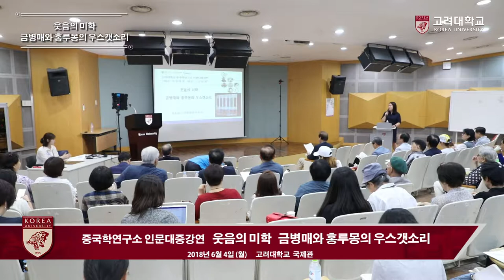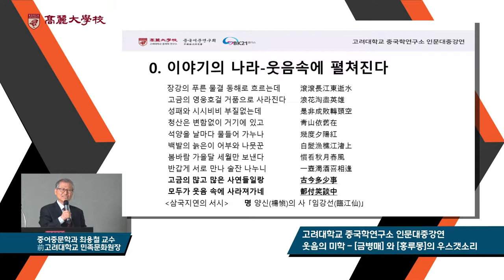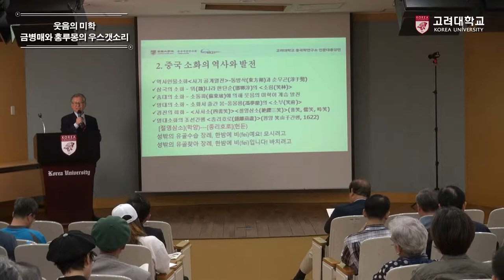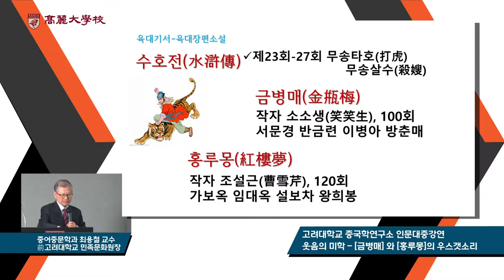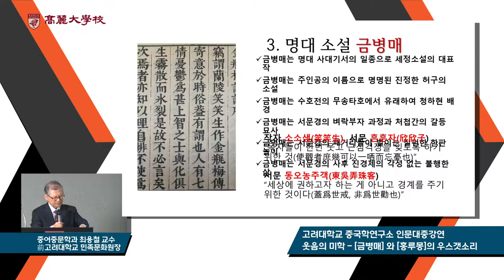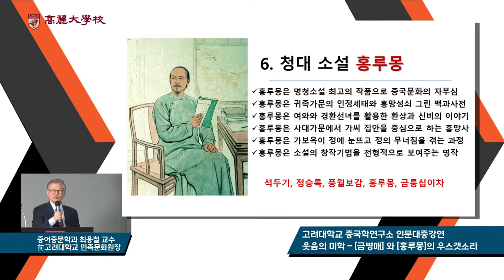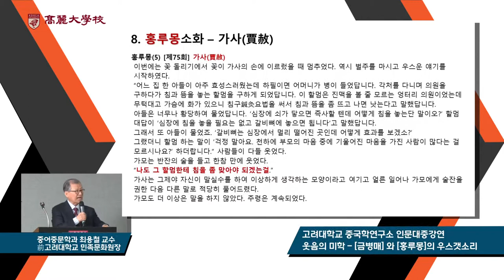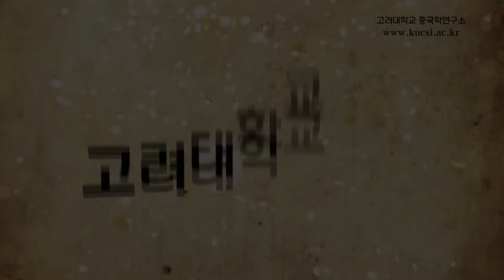[고려대학교 Korea University] 고려대학교 중국학연구소_웃음의 미학 - [금병매]와 [홍루몽]의 우스갯소리_최용철 교수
고려대학교 중국학연구소
인문대중강연
"때론 처절하게 때론 느긋하게"
최용철 교수(고려대학교 중어중문학과, 전 고려대학교 민족문화연구원장)
웃음의 미학 - [금병매]와 [홍루몽]의 우스갯소리

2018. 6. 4